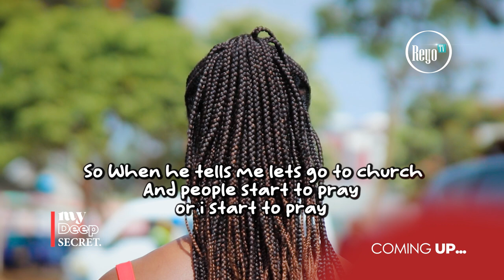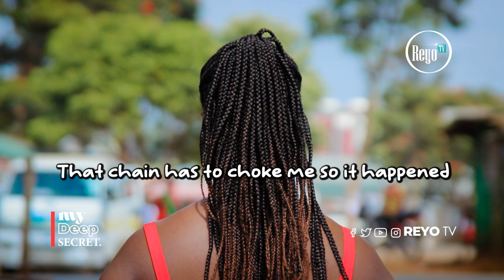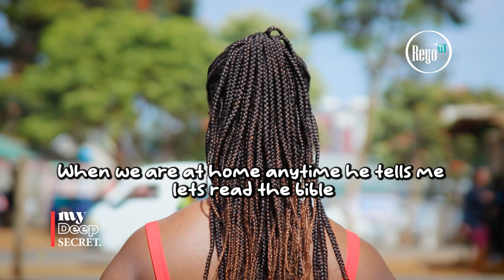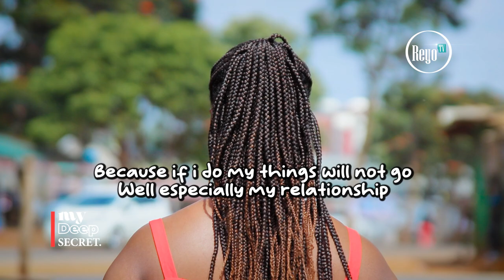THIS NECKLACE CHOKES ME | PEOPLE SHARE THEIR DEEPEST SECRET ANONYMOUSLY | REYO TV | EPISODE 116